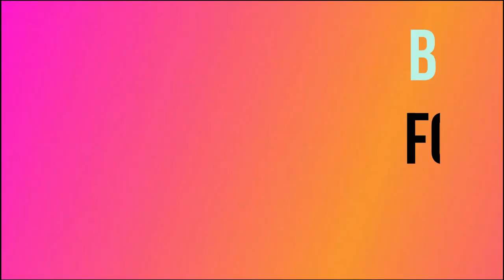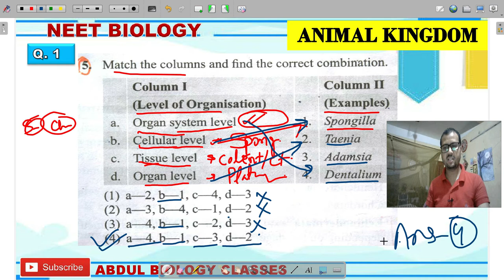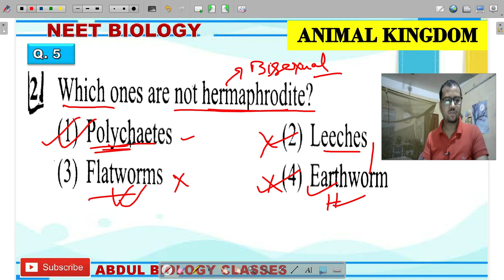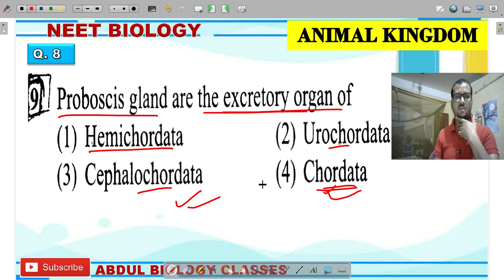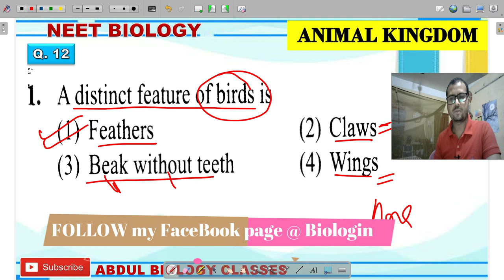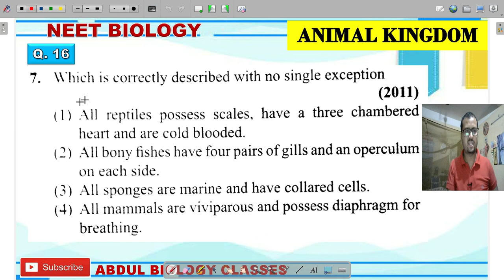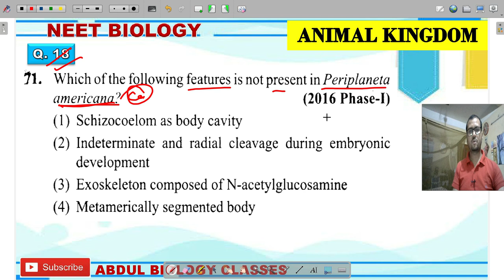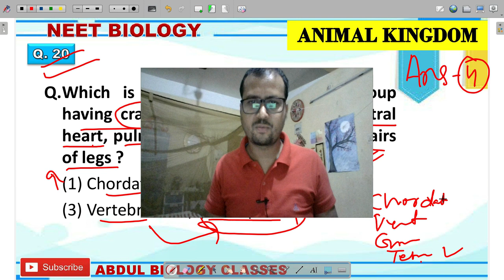ANIMAL KINGDOM | NCERT Biology Class 11 | Chapter 4 | SUPER 20 20 SERIES | NEET 2020 | by Abdul Sir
NCERT Biology || Class 11 || Chapter 4 || Animal Kingdom ||

In this Super 20-20 series Abdul Sir will going to discuss 20 most important questions from chapter Animal Kingdom for your NEET preparation.

# Memory Trick to Learn Mineral Nutrition and Deficiency Symptom of Element, Class 11 Chapter 12, NCERT BIOLOGY